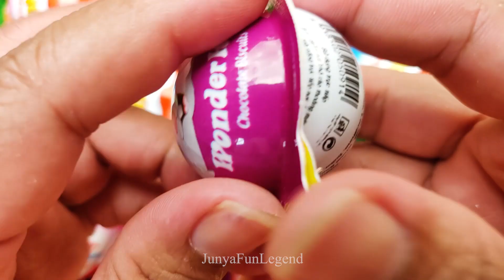New! 420000 Yummy Kinder Joy Chocolate, Kinder Surprise Opening ASMR Lollipops Some Lot's of Candies